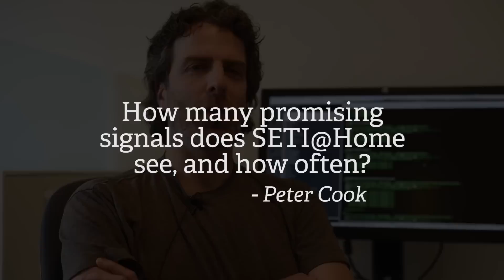Q&A: How Often Does SETI@home Discover a Promising Candidate?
We put out the call to the SETI community for questions for our scientists and engineers. In this sixth installment, systems administrator and software developer Matt Lebofsky talks about how frequently SETI@home finds signals that could be indicative of alien life.  Check back as we post a new question and answer each day this week.